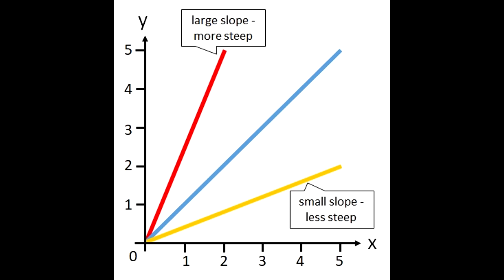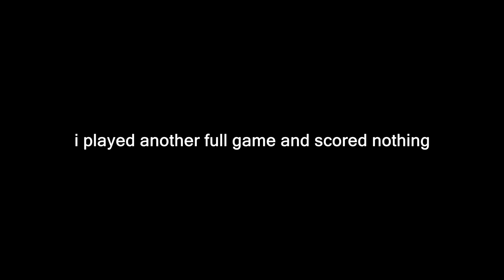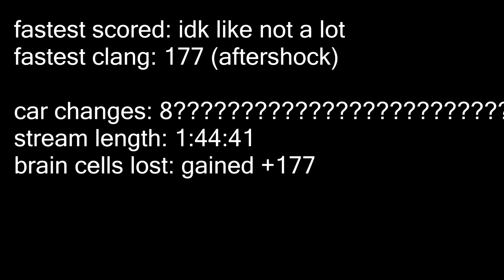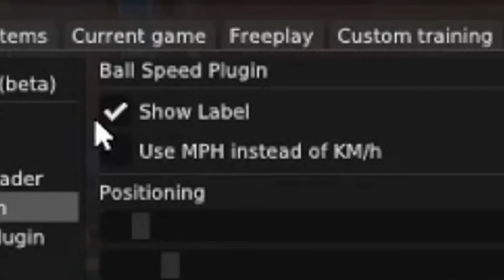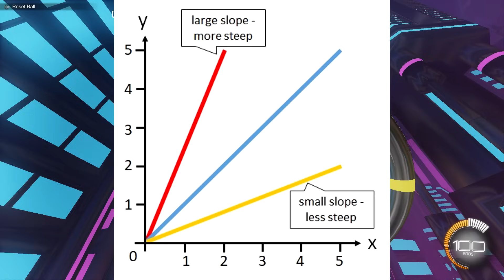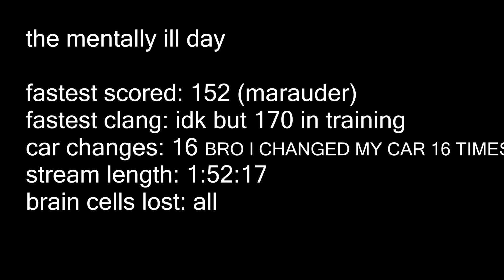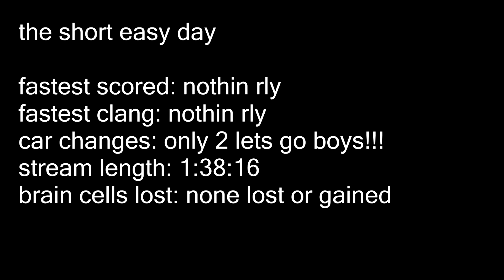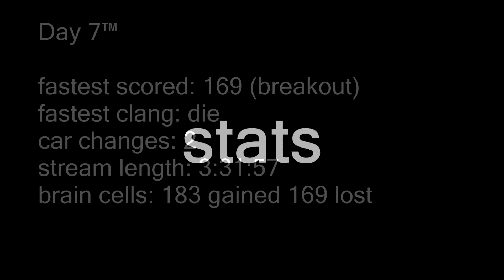I used to think this shot was impossible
How I scored a goal I used to think was impossible in rocket league. Let me know what you think of my rocket league videos, thanks!

-FAQ's-
I play Rocket League on PC
I use a PS4 Controller
my alpha items are real f u

transition songs from various games such as Celeste, Terraria, and Kirby's Epic Yarn. One of the songs wasn't from a game and it's called Levitating by invention_
End shot song: Grant & Ellis - Dead Man Walking

aka the hunt for the PERFECT ceiling pinch part 2

110
250
100
-3
0.7
4.20
1.2

Sens:
Aerial 3.80, Steering 1.90
Deadzone: Square

Air Roll: L1/LB
Powerslide: L1/LB
Air roll left : L3
Air roll right: R1
Scoreboard: any dpad button

I started playing Rocket League about a month after it came out in August 2015. Eventually I discovered then-called JHZER's videos and got super into learning how to freestyle. After a while I joined my first team called Hexicon as a freestyler in around July 2016 and later Pulse in September 2016. My style has changed a bunch over time, nowadays I really enjoy playing mutators along with freestyling with my friends. I'm not huge into competitive but I find that fun as well. Rocket League is a cool game.